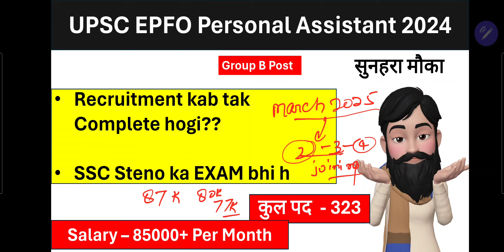EPFO Personal Assistant Recruitment kab tak Complete Hogi? EPFO Personal Assistant Final Result Join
UPSC EPFO Personal Assistant 2024 Important Updates Notification to Joining